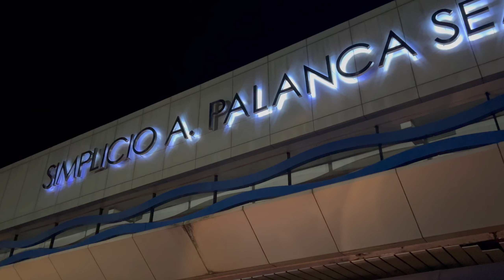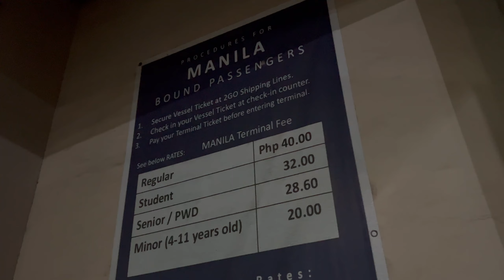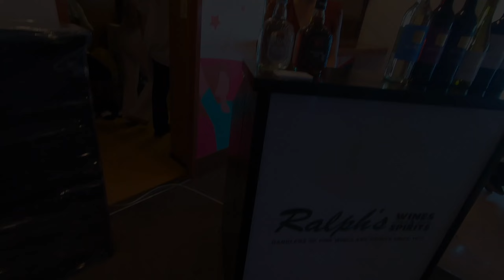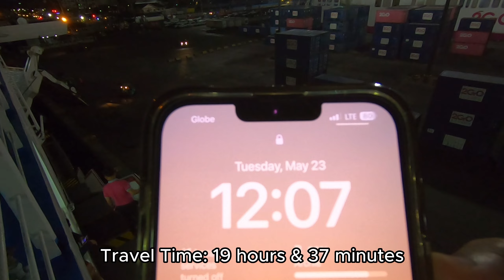Bacolod to Manila by Ferry | 2GO Masagana | Philippines Travel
The last part of our 2GOKada Creators Cruise is from Bacolod to Manila via 2GO Masagana! Enjoy this BarkoVlog as we sail onboard the biggest and one of the most technologically advanced vessel in the Philippines.

I would like to thank @2GOTravelPH for this opportunity to be with 100+ content creators in the Philippines! Special thanks to @TheIslandNomad for the drone shots in this video.

Timestamps:

00:00 - Intro

Gadgets Used:
Go Pro Hero 7 Black
Editors:
Video: Shotcut
Thumbnail: Canva